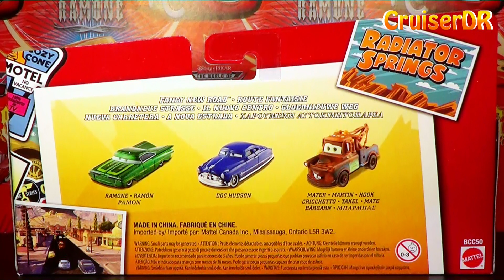Disney Pixar Cars exclusive TRU 3 Pack Fancy New Road (Brandneue Straße) 1:55 Mattel german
Heute möchte ich Euch das 3er Set Brandneue Straße vorstellen.
Das Set beinhaltet die Modelle Ramone, Doc Hudson und Hook.
Das ganze ist im Rahmen der Radiator Springs Classic Serie exclusiv bei Toys R us
erschienen und kostet in Deutschland 19,99€. Viel Spaß beim Schauen. :-)

Today i will show you the 3 Pack Fancy New Road.
The pack is from the Radiator Springs Classic Series and is released
exclusive at Toys R us.
Included in the pack are Ramone, Doc Hudson and Mater.

Cars und Cars 2 in anderen Sprachen:
Cars and Cars 2 is also known as: